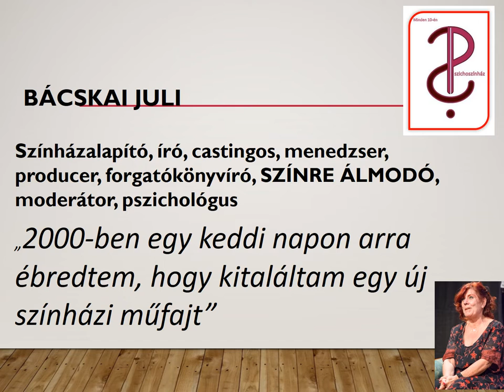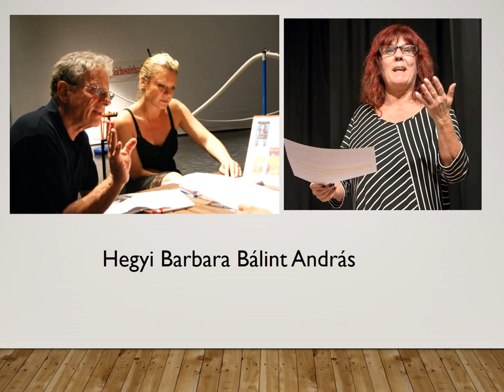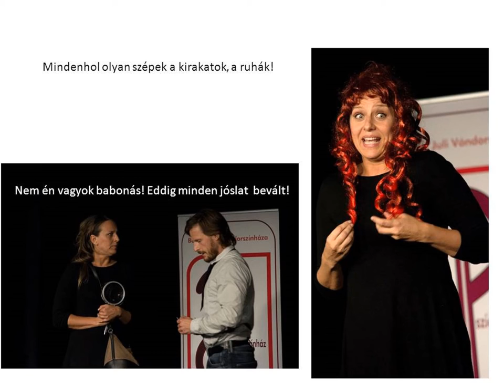20.évad!! Bácskai Juli PSzichoszínháza fotóválogatás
Látszik a hangulat, a lelkesedés, az élő kapcsolatok. Köszönet és